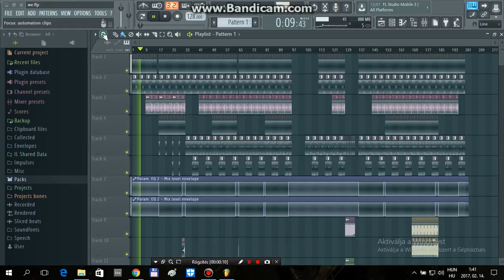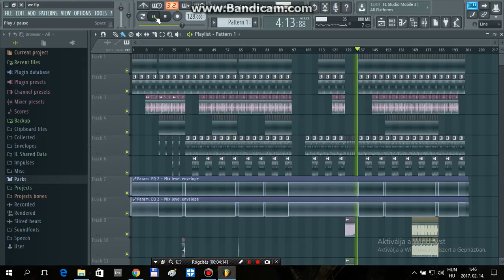Bondaleira - Empty Run [Minimal Melody]